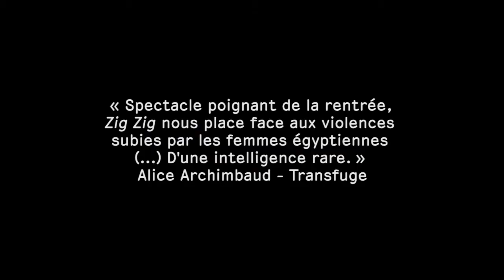Teaser Zig Zig - Laila Soliman / Première en France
du 12 au 21 oct 2017
au Nouveau théâtre de Montreuil
salle Maria Casarès
spectacle en arabe et en anglais, surtitré en français

1919 : des villageoises égyptiennes témoignent pour faire condamner des soldats auteurs de viols. 2017 : des actrices font revivre le procès et rendent hommage à ces femmes debout.